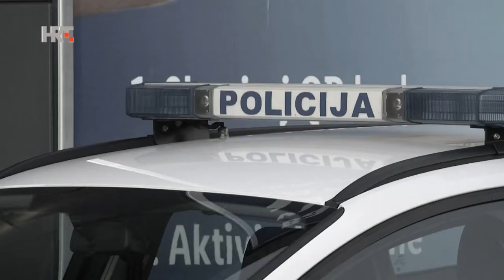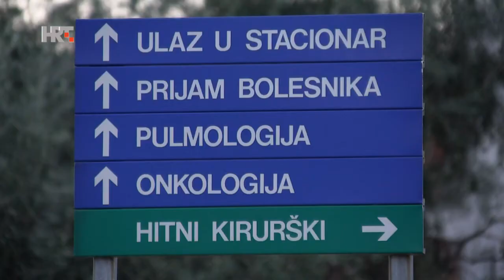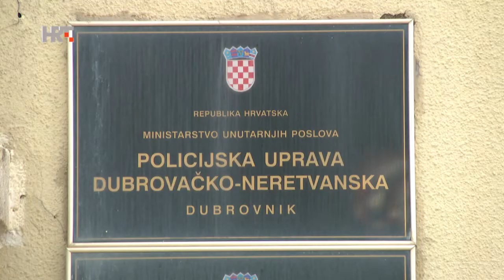KAKO SE SPASITI OD NASILNIKA?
Još je jedna žena postala dio crne statistike... U Splitu, u trgovini, na njezinu radnom mjestu, usmrtio ju je bivši partner... I dok čekamo učinkovitiji odgovor institucija, donosimo iskustva i savjete žena koje su proživjele ili svjedočile nasilju...